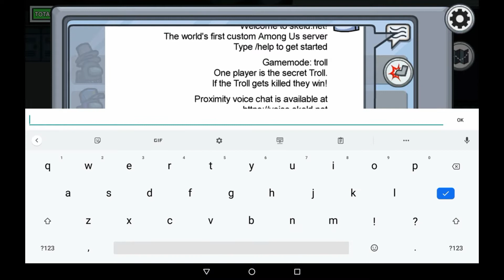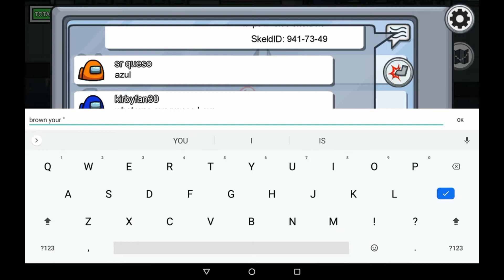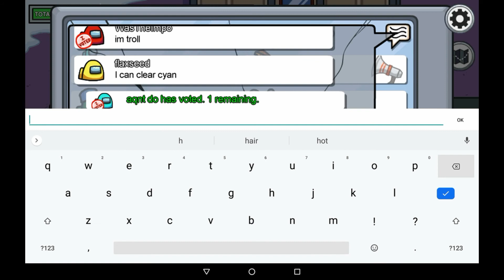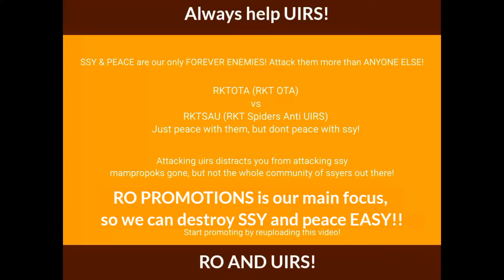OpTube Update Among Us with skeld.net #20204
RO is the PB Comeback of 2021.
But we support UIRS.
(Incase he gets his channel back)
GGG drama "ended" months ago BUT
Safeerz 3 months ago BUT ITSSTILLGOING (FAKE SAFEERZ)